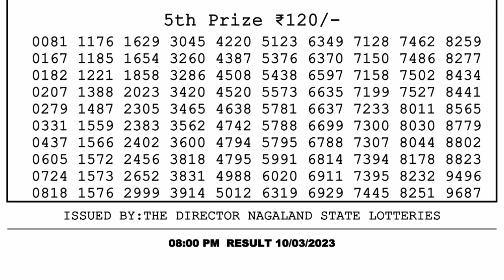Nagaland Lottery Sambad Live 8pm 10.03.23